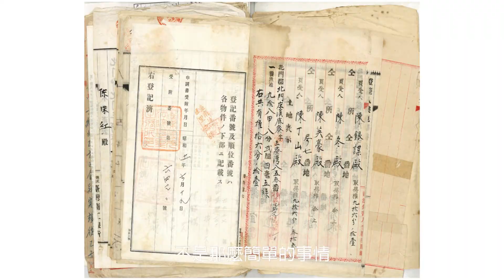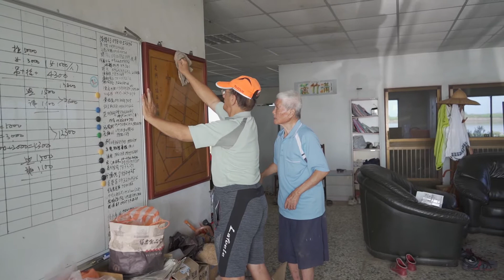「109年社區影像紀錄人才培訓班」-蘆竹溝養蛤人家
【影片簡介】
文蛤的價格實惠、味道新鮮甜美、營養價值
高，在日常生活中很多人會常常食用文蛤。
此片記錄臺南市北門區蘆竹溝老中青三代漁
民一起養文蛤的互動與敬天畏地的故事。從
阿公巡視魚塭和開水門的身影與經驗可以體
會到愛人惜物的精神，隨著全球氣候變化的
不確定性以及全球人口激增，供應好吃的文
蛤已成為一個漁民的使命與驕傲。

作者：
劉璟璇